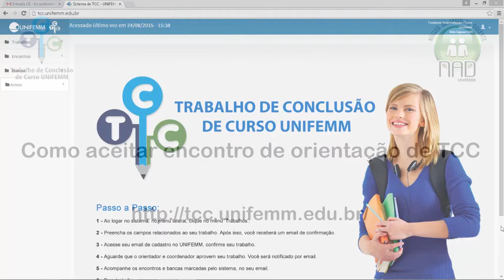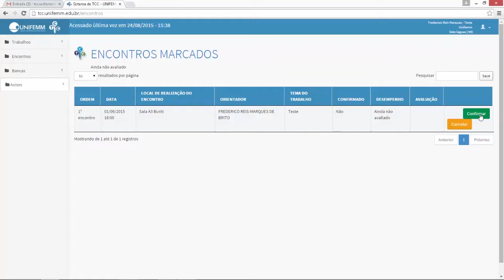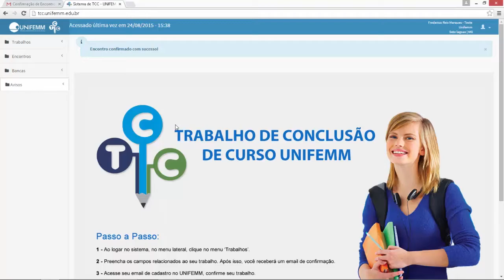COMO ACEITAR O ENCONTRO DE ORIENTAÇÃO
Tutorial que explica como verificar data e horário agendados por seu orientador para encontro de orientação e, de como confirmar esse encontro.